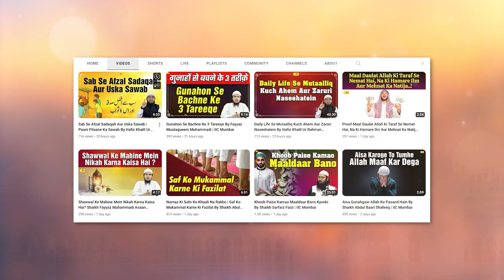Aazmayish Aur Musibat Mein Momin Ka Kirdar | Quran Ki Baatein Ep.72 | Hafiz Khalil Sanabili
Bank Account Details:
ILM FOUNDATION
ICICI Bank
Savings account
IFSC CODE-ICIC0001028

Aazmayish Aur Musibat Mein Momin Ka Kirdar | Quran Ki Baatein Ep.72 | Hafiz Khalil Ur Rahman Sanabili | IIC Mumbai